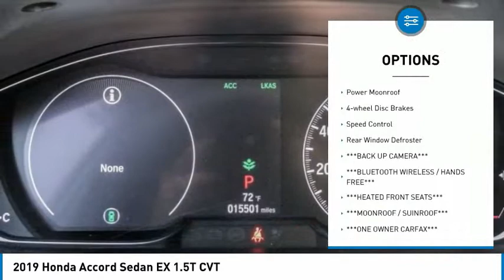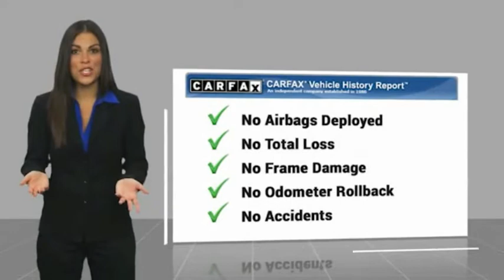2019 Honda Accord Sedan TA9645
2019 Honda Accord Sedan EX 1.5T CVT

1271 S. Auto Center Dr.

2019 Honda Accord CVT 1.5T I4 DOHC 16V Turbocharged VTEC 30/38 City/Highway MPG Financing available on approved credit. Trade-ins accepted. Subject to prior sale. All Pricing and Advertised Prices for any/all vehicles offered for sale does not include dealer installed accessories which can be purchased for an additional cost. No sales to Dealers, Brokers or Exporters. For out of state purchase, customers must be present to purchase. If shipping is required, dealership must facilitate; no exceptions. Prices are plus government fees and taxes, any finance charges, $85 documentary fee, $29 electronic registration fee, any emission testing charge and $1.75 per new tire state tire fee. We make every effort to provide accurate information, but please verify before purchasing. Images, prices, and options shown, including vehicle color, trim, options, pricing and other specifications are subject to availability, incentive offerings, current pricing and credit worthiness. Images are for illustrative purposes only.